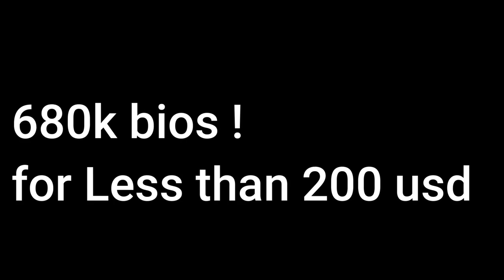State of Survival : i wont buy more Plasma from Lucky card!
this is my personal opinion and this video is my reason